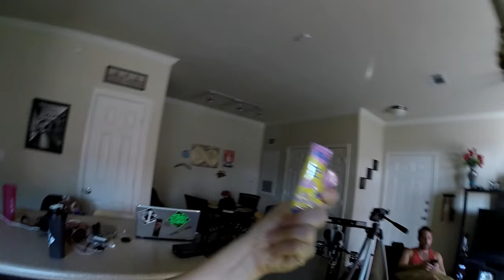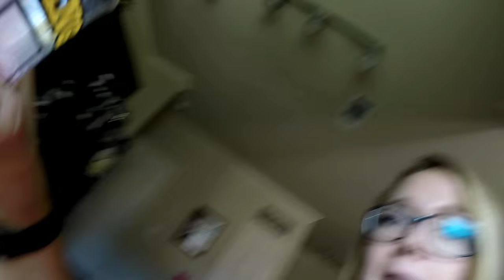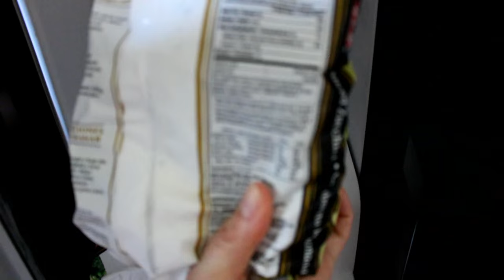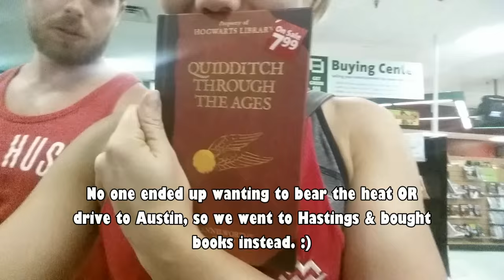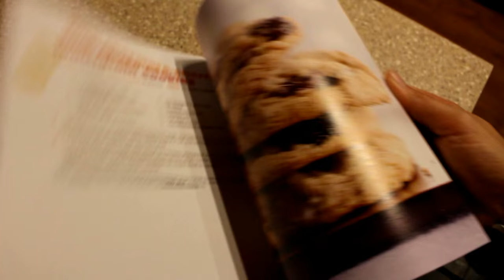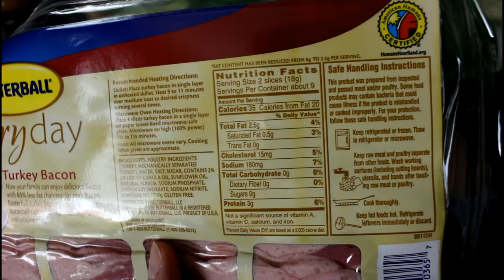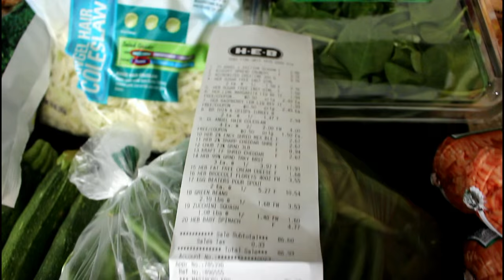8 WEEKS OUT - JOURNEY TO THE STAGE EP. 25- LAKE, FREEBIRDS, SPAGHETTI SQUASH PIZZA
8 WEEKS OUT from the Texas State Natural competition on October 17! Definitely feeling leaner this week and SO MOTIVATED to keep pushing!!! :) :)

DON'T FORGET TO HIT THAT 'THUMBS UP'!!! It truly helps the channel grow and keeps me encouraged to keep posting these videos!